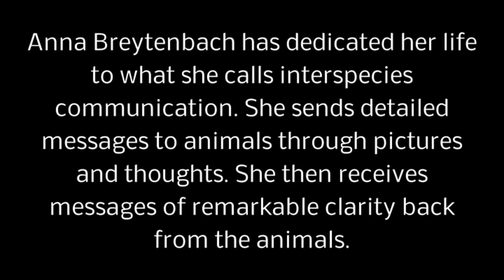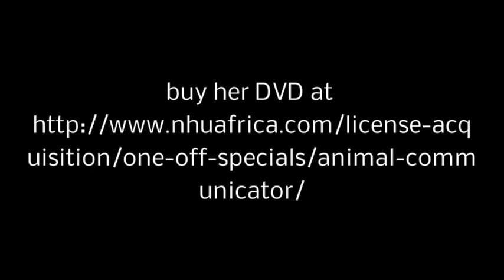The incredible story of how leopard Diabolo became Spirit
With Anna Breytenbach animal communicator